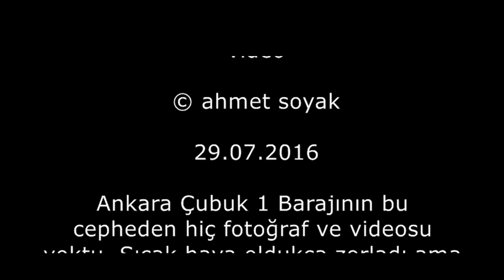Çubuk 1 barajına yürüyüş (29 07 2016)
Bu karışıklıkta, Çubuk1 Barajında Tarihi Gazinodan başka yıkım var mı düşüncesiyle Doğantepe'ten yürüyüşe başladım. Toplam 5 km. lik bu sıcak havada yaptığım 3 saatlik mücadele sonucunda Atatürk'ün köşkünün ve diğer yapıların yerinde durduğunu gördüm. Bu sevindirici haberi paylaşayım istedim.